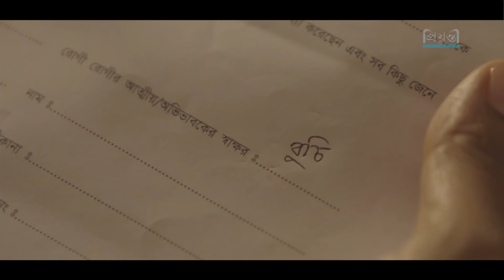অবনী শুনছো l Aboni Suncho | Sayed Babu | Ahona | Irin Afrose | Swaraj Deb l Bangla natok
Drama: Aboni Suncho
Script & Direction: Swaraj Deb
Starring: Sayed Babu, Ahona Rahman, Irin Afrose and many more.

Google:
Like our Facebook page: Prionty HD